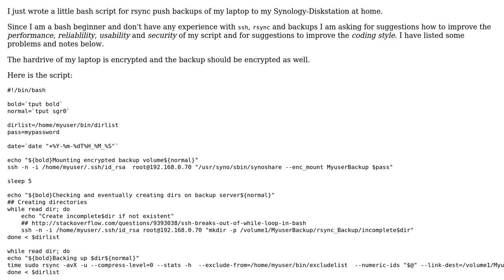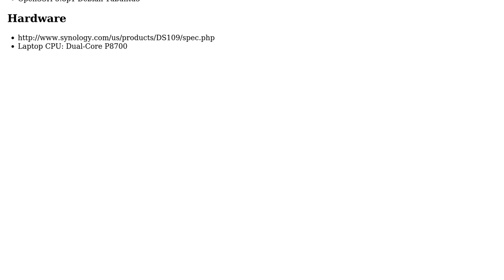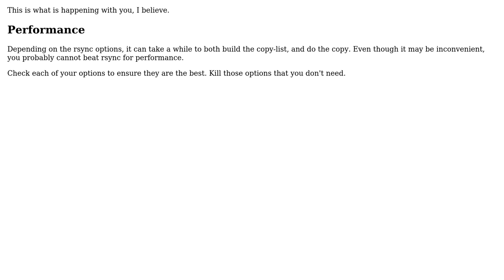Code Review: Push backup script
With thanks & praise to God, and with thanks to the many people who have made this project possible! | Content (except music & images) licensed under CC BY-SA | Music | Images & others | With thanks to user student user rolfl user Jamal and the Stack Exchange Network Trademarks are property of their respective owners. You are responsible for your own actions.